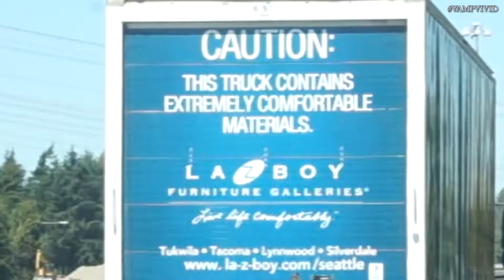08052016: Totoro Power Bank!! | Vlog #959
Preview of this Vlog:
- Totoro Power Bank!
- Jollibee with my sister and Twilight
- My sister hasn't eaten at Crab Pot for 5 years!!
- Wash me one butthole
- Switching drivers

Vlog Cameras I use:
1 | Sony NEX-3N with Kit Lens
2 | Canon EOS Rebel T2i with 28mm f/1.8
Video editing programs I used:
Music does not belong to me, but...
_PNFPN by Aural Vampire (Video Intro)
_Kevin MacLeod
_TIMBEEK
_Persona 3 OST (Video Outro)
_AUDIONATIX
_KONGANO
F - A - Q
1. What year were you born in?

2. Where do you live?

3. What's your race?